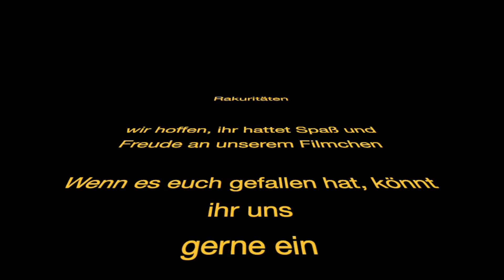Glasieren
Hier zeigt euch Rina, wie sie die Figuren glasiert, die sie vorher aus den Händen geformt hat. Viel Spaß beim Dazulernen.